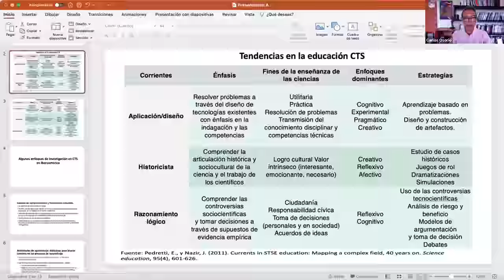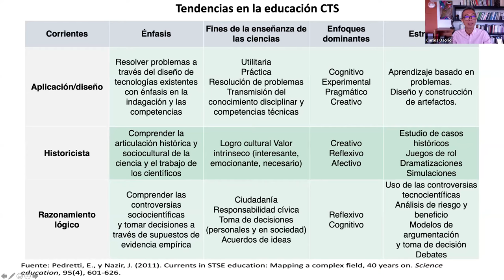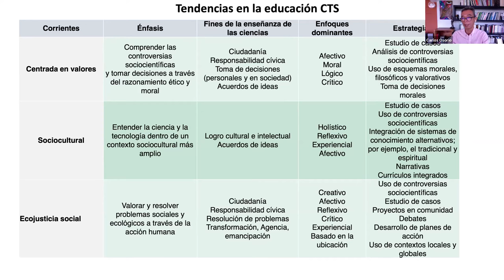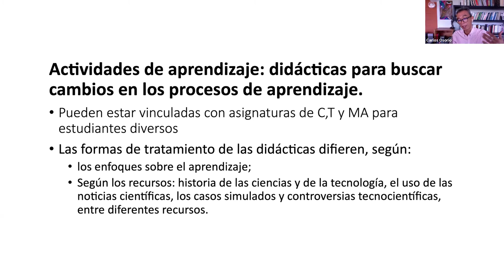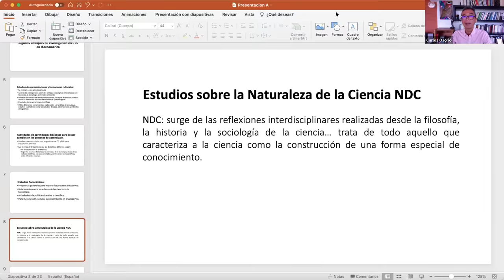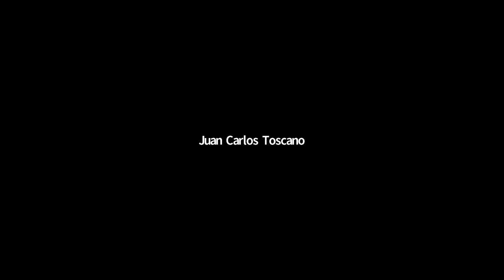La educación para la sostenibilidad y la ecuación civilizatoria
por Walter Bazzo y Carlos Osorio